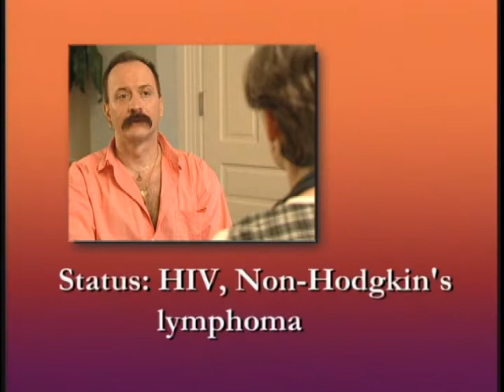Palliative Curriculum - Part 14 - Physician-Assisted Suicide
Palliative Curriculum - Part 14 - Physician-Assisted Suicide - Health and Human Services 2008 - QO25 - EPEC™-O (Education in Palliative and End-of-Life Care for Oncology), American Indian and Alaska Native Cultural Considerations